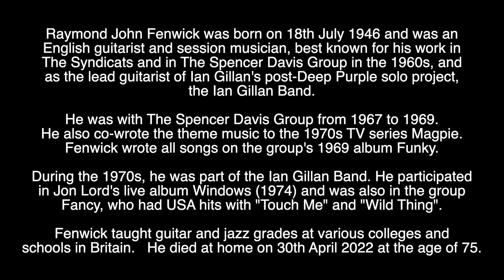RAY FENWICK - RIP - TRIBUTE TO THE ENGLISH ROCK GUITARIST WHO HAS DIED AGED 75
Tribute to the English rock guitarist who has died aged 75.